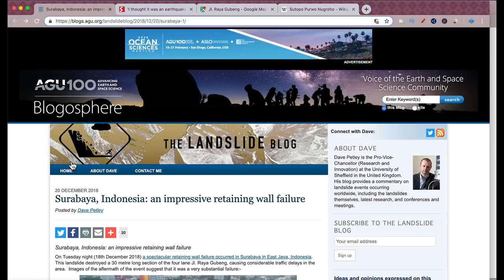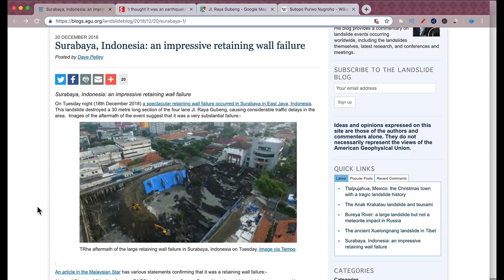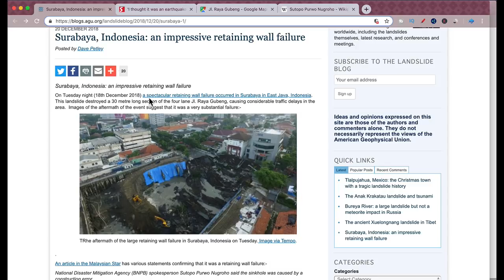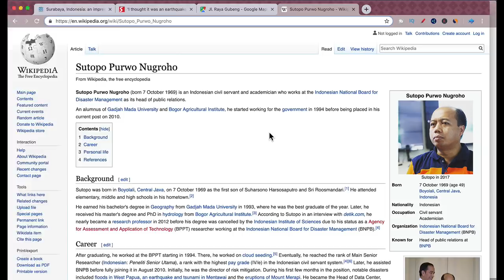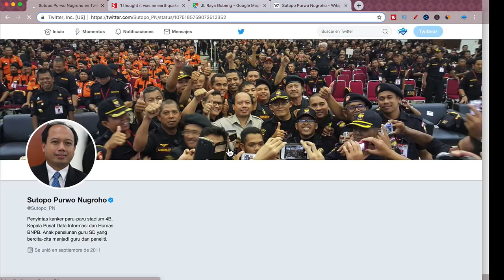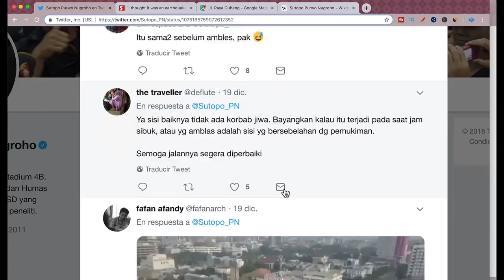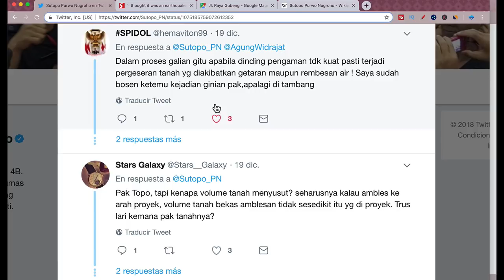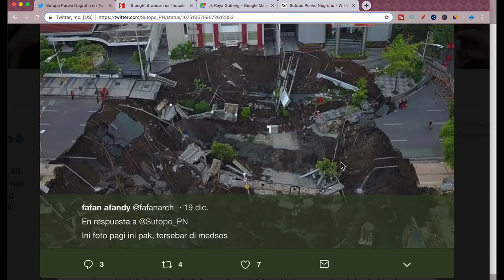Colapsa Contención de Cortina de Pilotes en Indonesia | Patología Geotécnica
El 18 de diciembre de 2018, por la noche, se produjo una falla espectacular, en la forma de una patología geotécnica, en el muro de contención en Surabaya en Java Oriental, Indonesia.

Este deslizamiento de tierra destruyó una sección de 30 metros de largo de los cuatro carriles, causando considerables retrasos de tráfico en la zona. Las imágenes de las secuelas del evento sugieren que fue un fallo muy importante:

Un artículo en la Estrella de Malasia tiene varias declaraciones que confirman que fue un fallo del muro de contención: El portavoz de la Agencia Nacional de Mitigación de Desastres (BNPB), Sutopo Purwo Nugroho, dijo que el hundimiento fue causado por un error de construcción.

"El muro de contención no pudo soportar la carga, especialmente durante la temporada de lluvias", dijo en un comunicado, y agregó que no había conexión entre este incidente y dos fallas sísmicas activas en Surabaya y Waru.

El teniente de alcalde de Surabaya, Wisnu Sakti Buana, dijo que la excavación estaba supuestamente relacionado con la construcción de un sótano de estacionamiento en el Hospital Siloam.